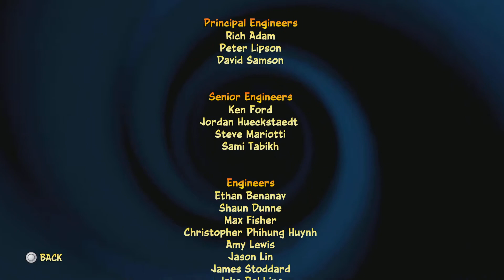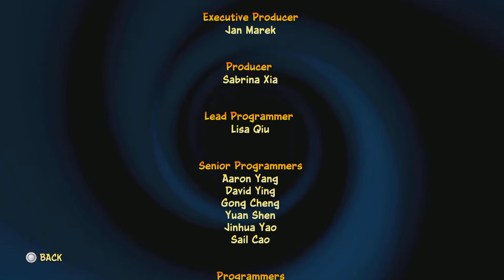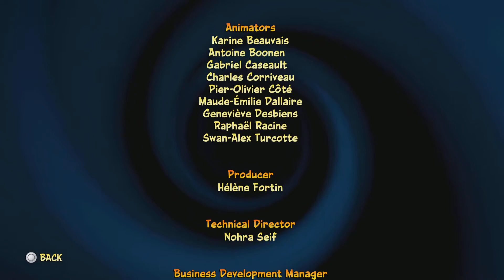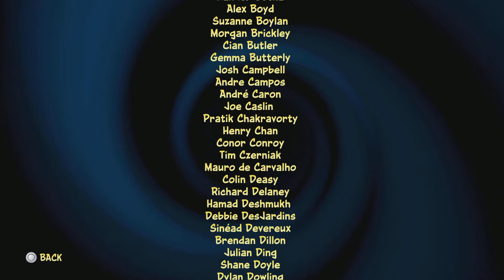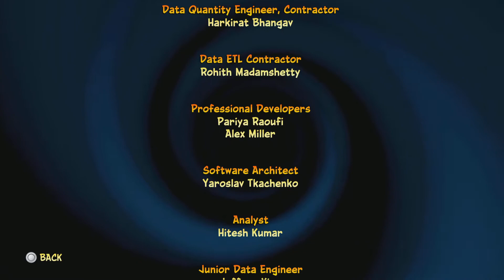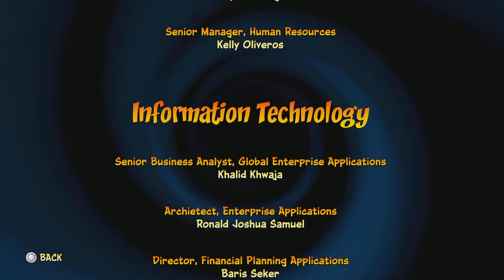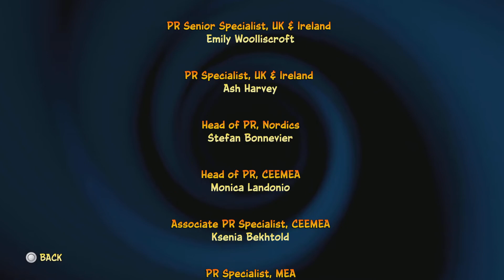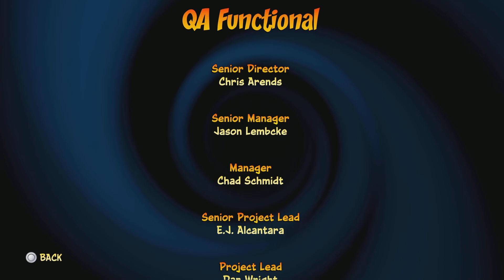Crash 4 ending